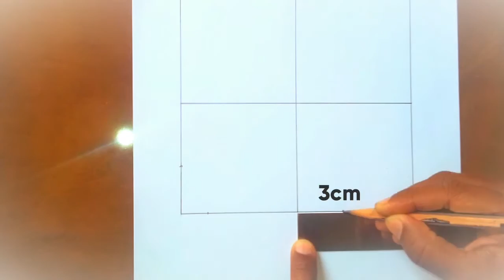Nagaland Districts Map /Easy tricks to Draw a Map.